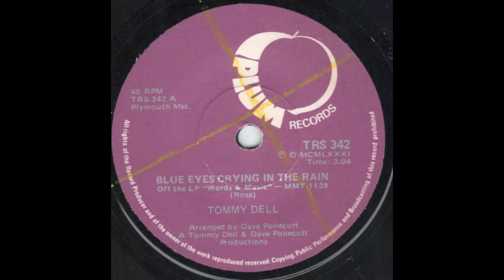Tommy Dell - Blue Eyes Crying in the Rain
South African artist Tommy Dell with 1981 with his version of this country and western track.